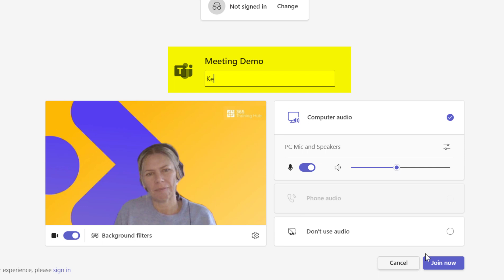How to join a Teams meeting from a different account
New feature - select the account you wish to join from before you click Join - or even join without signing in!
That's a game changer for people who work across multiple accounts - consultants, contractors and trainers!

Or get in touch for training at your workplace via our Live Webinar sessions